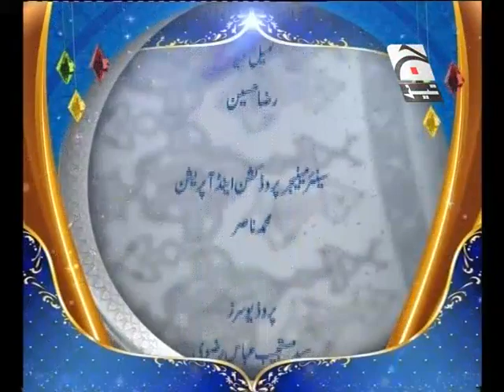Fathe Makkah TV Ep# 20 (Geo Tez) 2/2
Geo Ramadan Sharif Transmission 2015
"iLm o Aagahi k lamhat Allama Kaukab Noorani Okarvi k sath"
(Geo Tez)
08-July-2015 (20th Ramadan)
Topic: Fathe Makkah